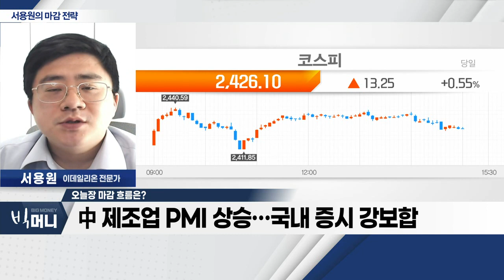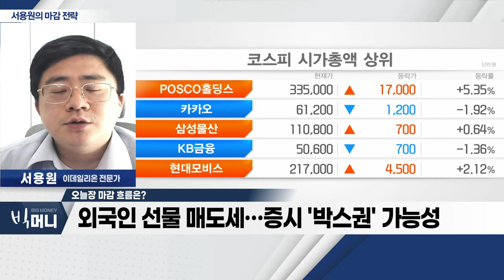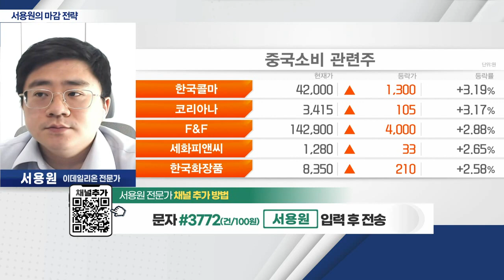中 제조업 PMI 상승… 국내 증시 강보합_서용원 마감 전략 (20230302)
- 中 제조업 PMI 상승…  국내 증시 강보합
- 외국인 선물 매도세… 증시 '박스권' 가능성
- 中 소비 및 양회 관련주 관심 필요